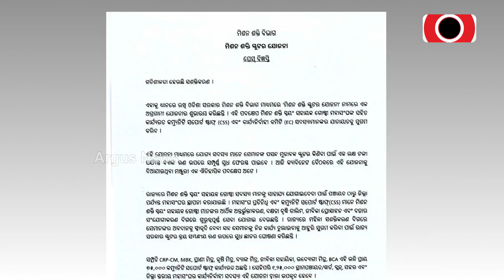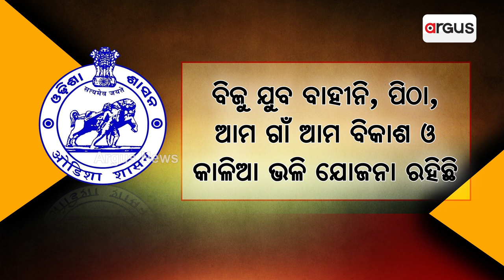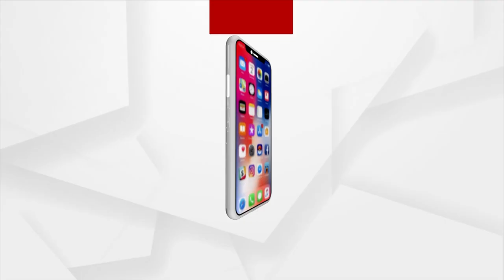Freebies Politics! Ahead Of Election, Odisha Cabinet Approves Mission Shakti Scooter Yojana